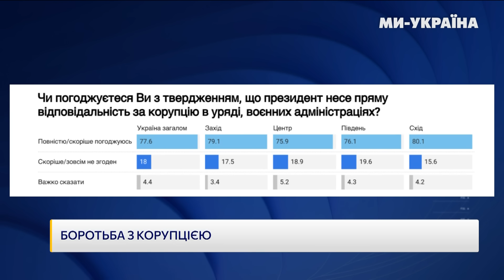Коломойського посадять в США. "Вишки Бойка" - справжня історія. Перевірка ТЦК та ВЛК / ЛЕЩЕНКО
Сергій Лещенко, радник керівника Офісу президента України розповів про деталі справи Коломойського: посадять його в Україні чи в Америці? Чому вишки Бойка має таку назву? Які результати перевірок ТЦК та ВЛК?